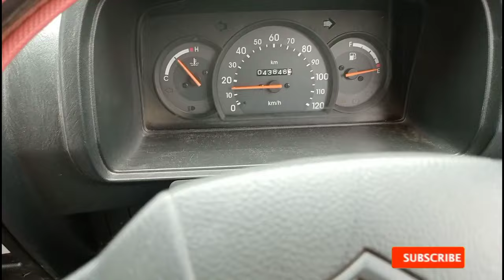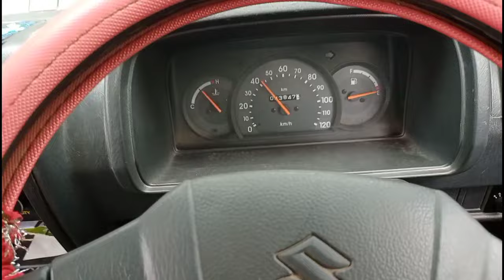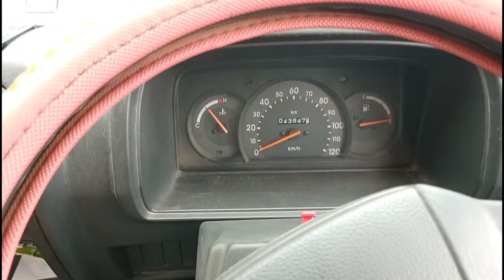How To Drive Maruti Van || इस गाड़ी से आप बहुत आसानी से ड्राइविंग सीख सकते हैं || How To Drive A Car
night car drive status
how to drive car
car drive status
car drive
how to drive manual car
omini chalana sikhe
how to drive maruti omini